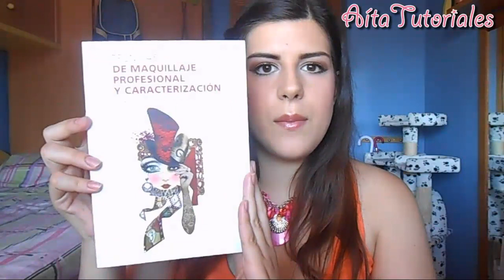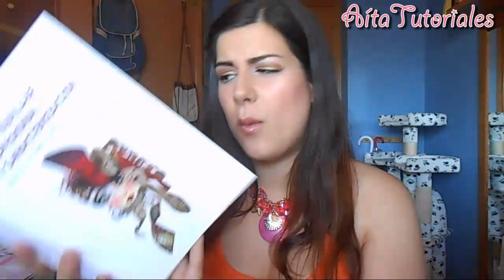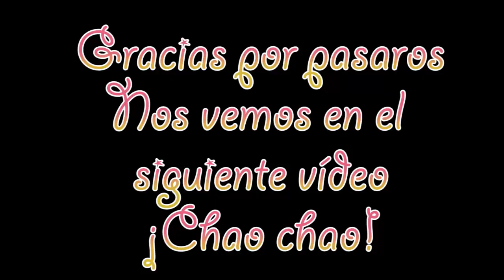HAUL junio 2014 - Compras de maquillaje, cosmética y más - AítaTutoriales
En el vídeo de hoy os traigo este vídeo "Haul" o lo que es lo mismo, este vídeo de compras, en el que os enseño los productos con los que me he ido haciendo durante el mes de Junio. Espero que os guste :)

Productos que os enseño:

1. Bodybell:
Essence Blush Up en el tono "heat weave" - 3'99 €

2. RADA Beauty:
Wet n Wild labial megalst en tono 914C - Mocha-licious - 2'99 €
Wet n Wild labial megalast en tono 900B - Pink Suga - 2'99 €

3. Picorell
Libro Kryolan de Técnicas de Maquillaje y Caracterización
Producido por Irma de la Guardia Ramos - 29'60 €

4. KIKO
Face Skin Glow, Crema de día hidratante efecto luz (SPF 10) - 8'00 €
Smart Lip pencil en tono 702 Coral - 2'50 €
Natural Concealer tono 02 Natural - 5'50 €

5. Douglas
Bourjouis Rouge edition velvet en tono 02 Frambourjouise - 13'10 €

6. Maquillalia:
Mya esponjas sin látex para maquillaje - 1'49 €
Zoeva lip contour brush - 5'80 €
Wet n Wild Color icon "poster child" Paleta - 6'49 €
El canal de la chica de Tenerife que hace un look con una paleta de Wet n Wild, Mkash2.0
Decléor Aroma Sun expert (crema solar facial) - 14'24 €

7. Leclerc
Pack cremas solares Babaria - 10'13 €
(También lo podéis encontrar en BodyBell a 12'99€)